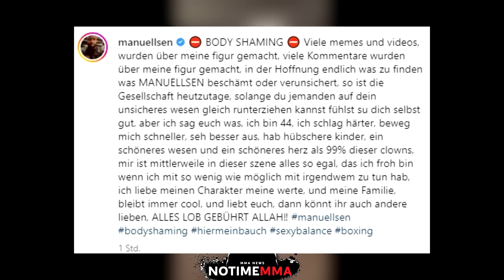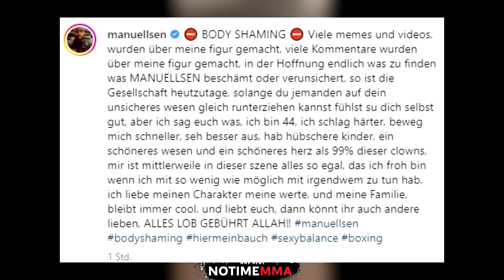Manuellsen ZEIGT seine FORM! ANSAGE an ALLE HATER wegen seiner FIGUR!